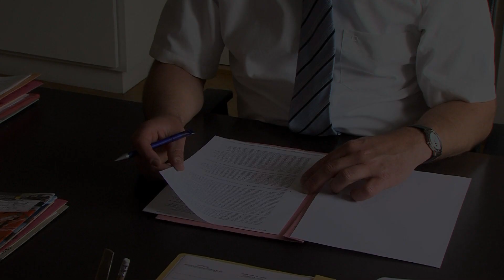Mission Olympic: Rottenburg Teil XII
Oberbürgermeister Stephan Neher